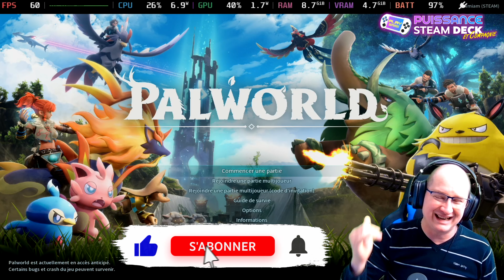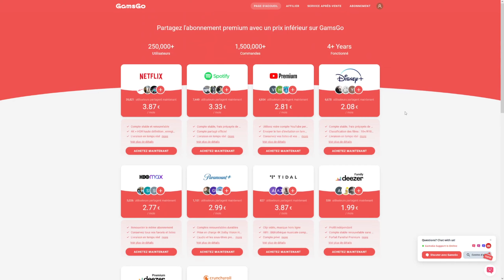🎮STEAM DECK OLED: PALWORLD, le Pokémon'Like Multi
Palworld est un jeu de survie action-aventure du développeur japonais Pocket Pair.
Le jeu se déroule dans un monde ouvert peuplé de créatures ressemblant à des animaux connues sous le nom de "Pals". Les joueurs peuvent combattre et capturer des Pals afin de les utiliser pour la construction de bases, se déplacer et combattre des ennemis.
Palworld peut être joué en solo ou en ligne par jusqu'à 32 joueurs sur un seul serveur. Annoncé pour la première fois en 2021, il est sorti en accès anticipé pour Microsoft Windows, Xbox One et Xbox Series le 19 janvier 2024.

Le principe comique du jeu, qui consiste à utiliser des armes à feu et à en équiper des Pals, lui a valu le surnom de « Pokémon avec des armes à feu ». D’autres éléments, tels que l’utilisation de créatures comme nourriture ou leur placement dans des mines et des usines, ont également retenu l’attention1. Il s'est vendu à plus de quatre millions d'exemplaires au cours des trois premiers jours d'accès anticipé2, et a été généralement bien accueilli, avec des éloges pour son gameplay, son contenu et son histoire satirique mais il a été critiqué pour son recours à l'humour choc et à l'utilisation de conceptions et de mécanismes non originaux.